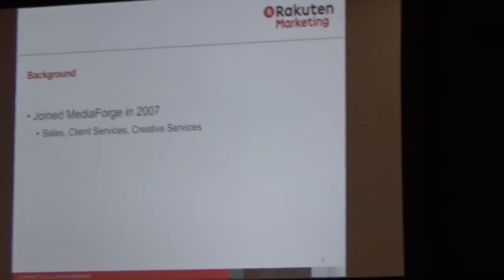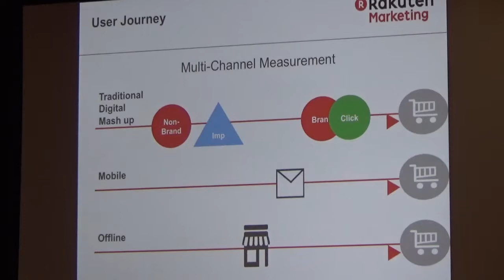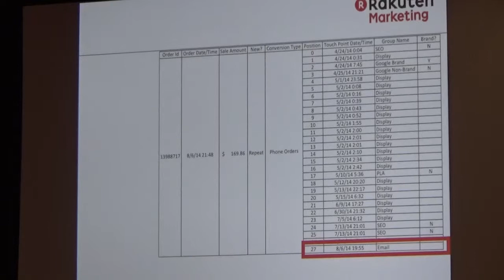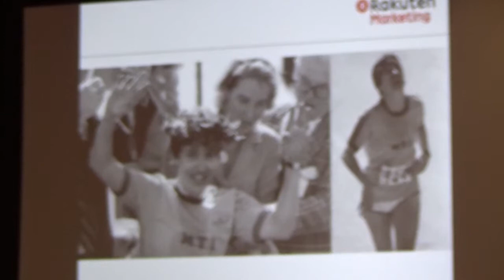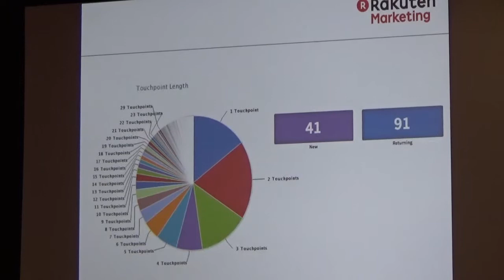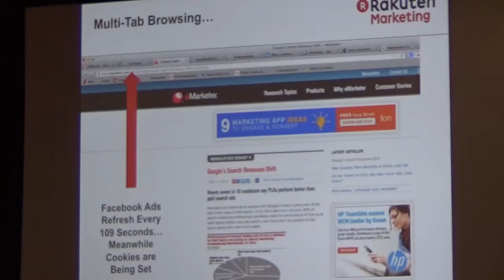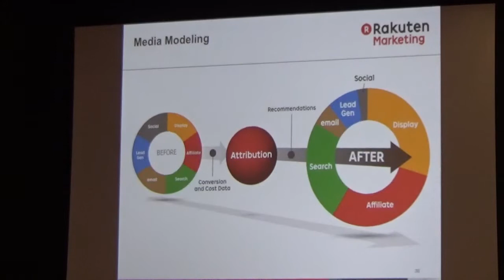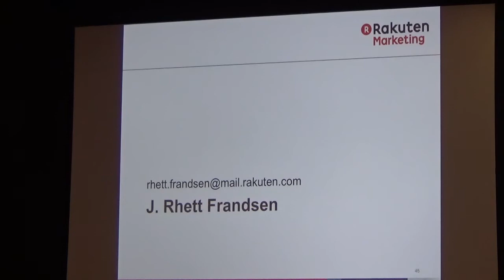SLC|SEM 8/20/14 - SSL & SEO with J. Rhett Frandsen, SVP of Corporate Strategy, Rakuten Marketing